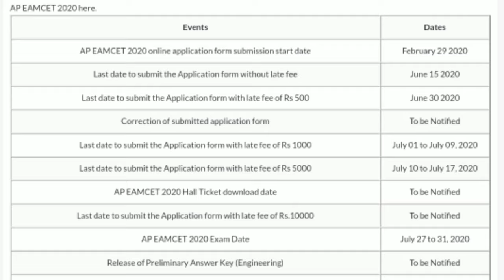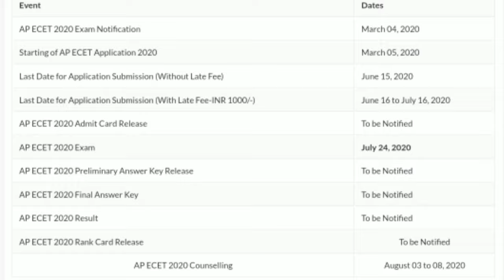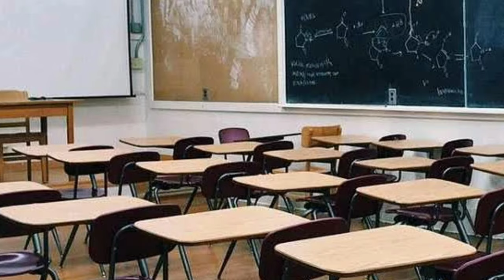Ap Ecet and Eamcet 2020 New schedule Dates | Issue of Admit Card | Counselling Dates | Cancel